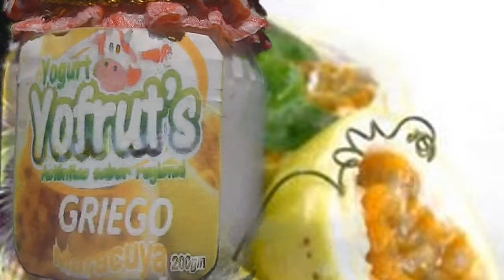spot yogurt 2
Curso: Marketing
Universidad: UCV
Carrera: Administracion